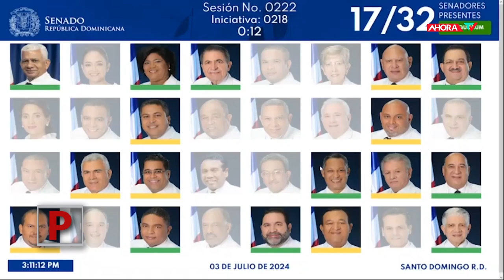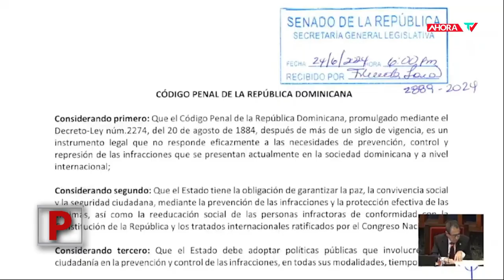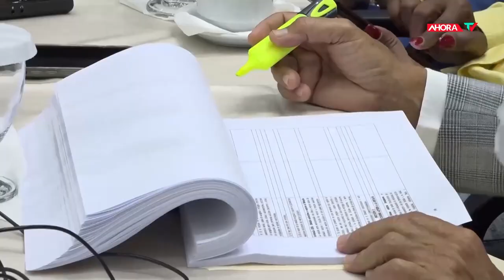Código Penal en la cuerda floja | REPORTAJE